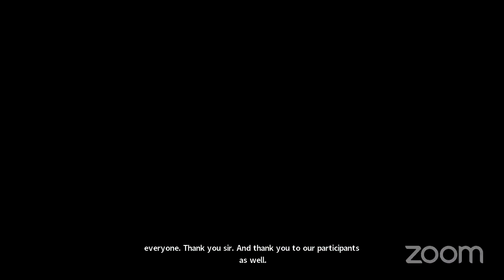POLICE POWERS, EXPROPRIATION, AND INTERNATIONAL INVESTMENT LAW: SEARCHING FOR COHERENCE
Prof. (Dr.) Prabhash Ranjan holds a PhD in law from King's College London. He studied at King's College London on a doctoral scholarship. Prabhash studied at School of Oriental and African Studies (SOAS) for LLM on a British Chevening Scholarship. He also holds LL.B. and B.A. (Hons) in Economics degrees from University of Delhi. Prabhash teaches and publishes in the area of international investment law and international trade law. He was working as an Associate Professor at the South Asian University – an international university established by the SAARC nations – before joining O.P. Jindal Global University. Prabhash has also worked as an Associate Professor at the National Law University Jodhpur and as Assistant Professor at the National University of Juridical Sciences, Kolkata. He has been a Visiting Scholar at Brookings India and a Visiting Fellow at the Lauterpacht Centre for International Law, Cambridge University. He was member of the team that drafted the 260th report of the Law Commission of India on the 2015 draft model Indian bilateral investment treaty. Recently he was invited by the Parliamentary committee on External Affairs to depose as an expert witness on 'India and bilateral investment treaties'. He has authored a book, 'India and Bilateral Investment Treaties: Refusal, Acceptance, Backlash' published by Oxford University Press in 2019. Prabhash has published in several leading international journals like the Netherlands International Law Review, ICSID Review, Journal of World Trade, Journal of World Investment and Trade, Asian Journal of International Law, Cambridge International Law Journal, George Washington International Law Review, Northwestern Journal of International Law and Business to name a few. He regularly contributes opinion editorials in India's leading national newspapers like The Hindustan Times and The Indian Express.